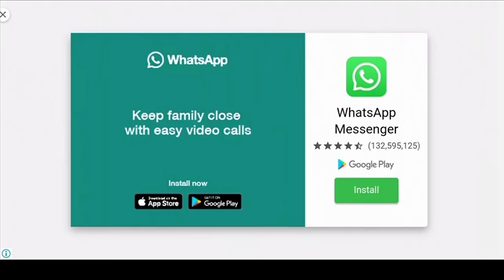BuildaHouse / Gameplay / Walkthrough / Part 2(Android)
About this game:Kids games for boys: play tractor games for toddlers, game for kids 3 year old

Trucks for kids - build a house - building game where toddlers learn different types of trucks and how to build a house, arbor, mill and even swimming pool.

These games for free not only games for boys, but also for girls. If your kids are fond of cars and big trucks or anything connected with building games thematic they will be crazy of these cool tractor and trucks games for toddlers for free! Go through all engrossing levels of game and get your house, swimming pool and arbor done in the finish of one of the best building game for toddlers! You will find here many types of construction games machinery  like trucks, tractor simulator, excavator, bulldozer and many others.

CONSTRUCT and RIDE your very own construction transport is fairly easy right now! Build cool vehicles with just a few touches and then make a house and a swimming pool. First above you have to build your own transport, then fill trucks for kids with gas on the gas station and then go to the 🔨 house building games where you can build your dream house with the help of cars! After these free games you will have to wash your transport truck game in the car wash. Move from level to level you will know how to build a house and soon your dream house will be done!

Here you can find many types of different vehicles and lori for your child puzzle free games for boys how to build a house and play with! There is a lot of different trucks for kids to learn about construction! Teach your child basics of cars mechanics! All the transport with tractor and car games for kids is just like in real life - that’s good for education!

-CAR WASH!

Your truck got dirty after hours of building the house? No problem! Go to car wash, soap it with bubbles in free kids games, roll it through with soft brushes while learning trucks for toddlers and build house, clean it with water and dry it off so your car will shine clean in a car games for free building a house! It’s really fun for kids games to play in car wash games for kids 3 years for free!

-GAS STATION!

Fuel of your truck is low? Never mind because in  truck games for kids you can fuel your transport on the gas station. At first find where to connect fueling nose to fill the trucks with the gas. Press the button and watch your car's fuel level rising up!

If you`re an adult and busy, you can simply give your smartphone or tablet with various learning games with the house building game installed and construction vehicles, to your toddler so he will be busy with it for hours of having fun! But your baby will not only be passionate about tractor games for toddlers, but also will learn some things in game for kids 3 year old!